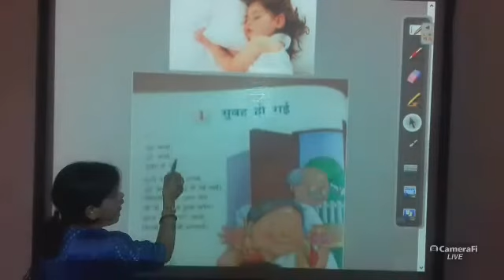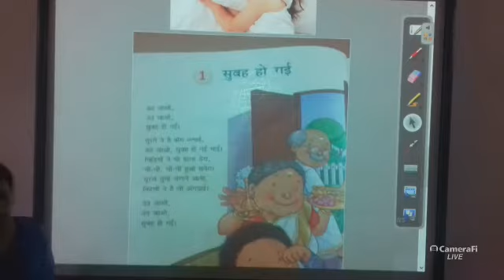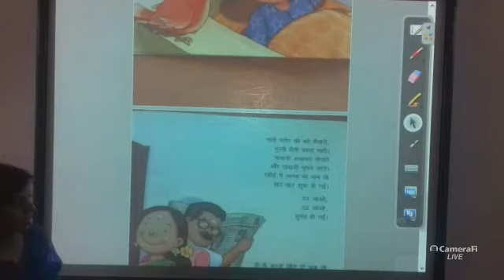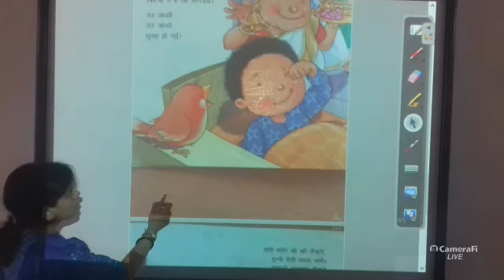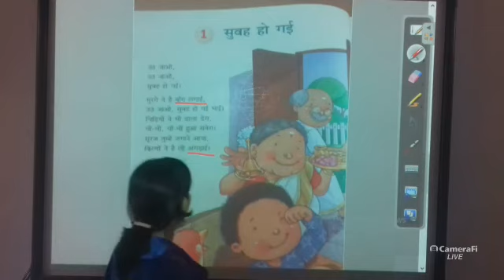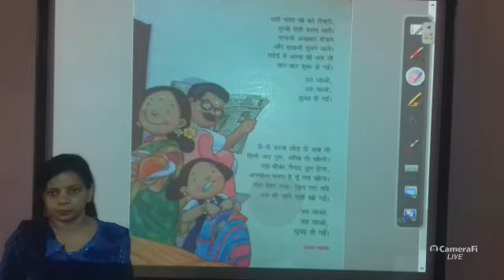Chapter-1 HINDI Literature